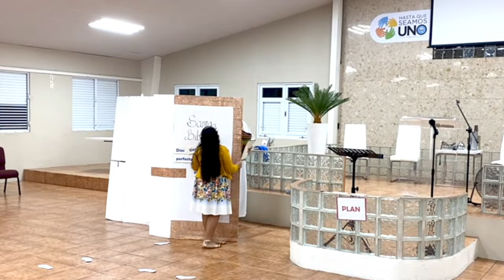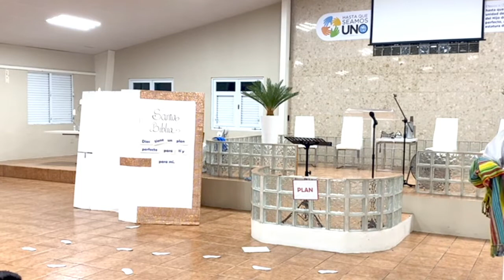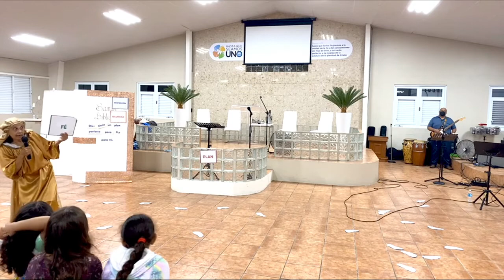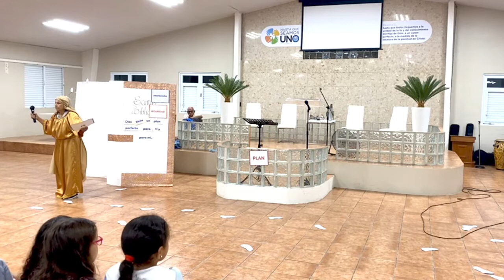Dios tiene un PLAN PARA MÍ | Prédica para niños | ICM Gurabo